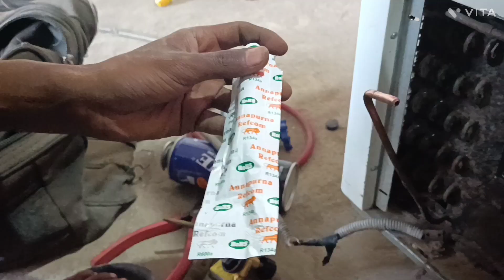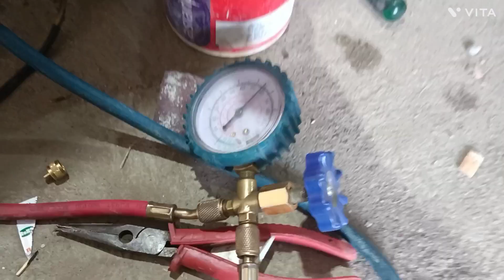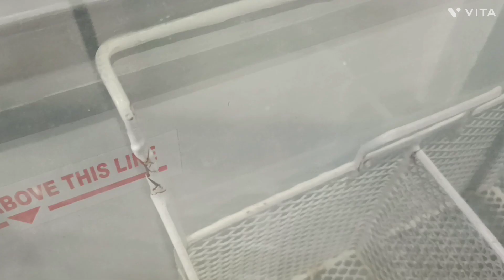D freezer cooling problem